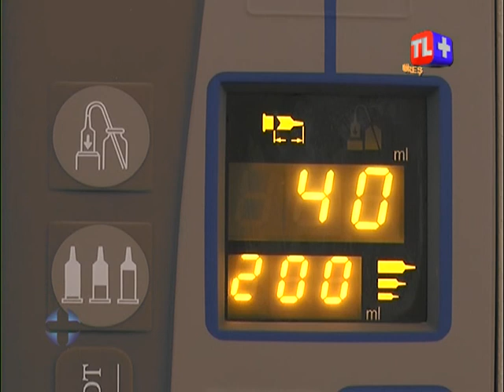Ediţie specială - Pelerin prin Grădina Maicii Domnului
Realizator: Somogyi Attila.